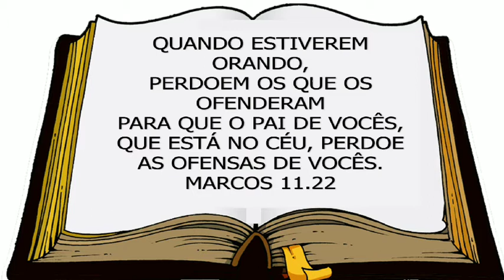Saber desculpar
Nessa história, Jesus nos ensina que para sermos perdoados por Deus, devemos saber perdoar aos outros também.